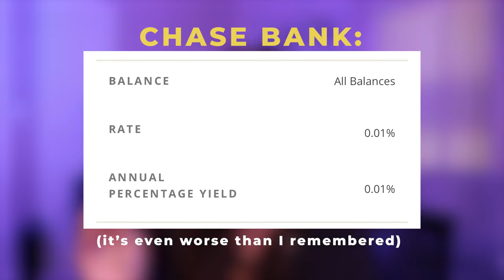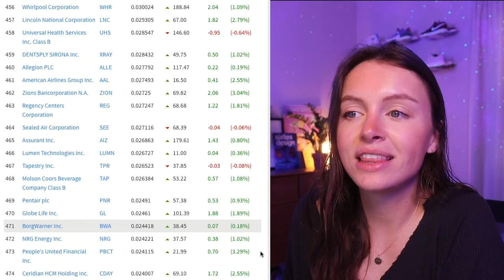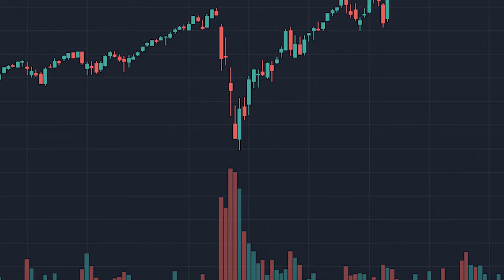How to Retire a Millionaire: 2023 Stock Market Investing Guide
Hey friends. In this video we are going to cover a complete beginner’s guide to investing in the stock market, while avoiding risk & leveraging compound interest. As always, if you have any questions, just leave them in the comments below.

0:00 - Why You Should Invest
1:06 - How to stop losing money over time
2:26 - What is an investment?
3:38 - How to invest in the stock market
4:52 - How to buy stock shares
5:33 - What to invest in
7:08 - What is an Index Fund
8:18 - WARNING!
9:22 - Simple Investing
10:30 - Is it risky?
12:25 - Lesson #1
12:59 - Lesson #2
14:22 - Lesson #3
14:57 - Lesson #4
16:51 - Where to start
17:40 - Outro

BROKERAGES I RECOMMEND:
Public - great mobile app with social features & an emphasis on long-term investing
TD Ameritrade - Great place to house your retirement and personal investing together
WeBull - Short & long term investing platform. Great if you're interested in learning to do short term trades and options (I don't recommend that for everyone)

🎥 My Camera
⌨️ My Keyboard
📝 My favorite iPad Screen Protector - Paperlike

WHO AM I:

I’m  Taylor, a digital content creator working in San Diego, CA. I make videos about investing, personal finance, productivity and wellbeing.

GET IN TOUCH:

If you’d like to talk, I’d love to hear from you. Tweeting @taylormitchelli directly will be the quickest way to get a response, but if your question is very long, feel free to message my Instagram or hop in my Discord. I try my best to reply to things but there sadly aren't enough hours in the day to respond to everyone.